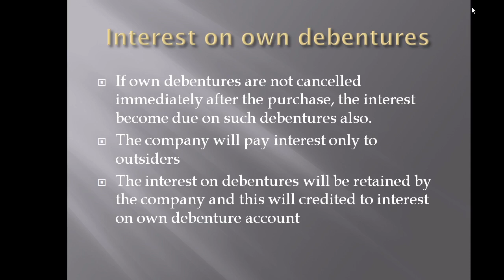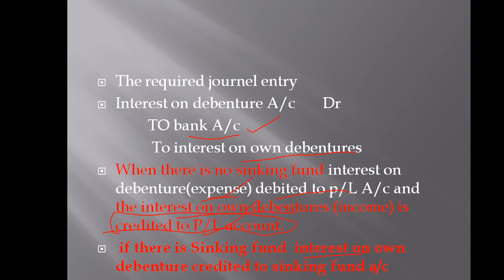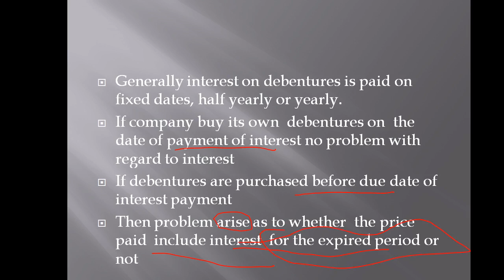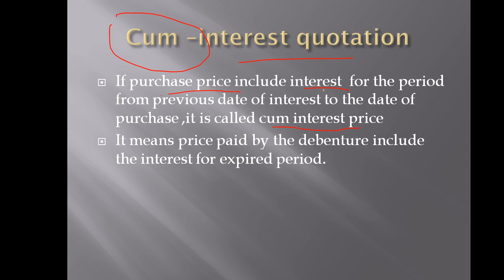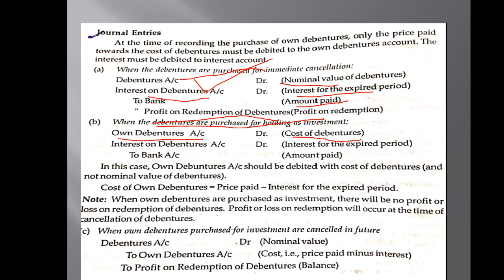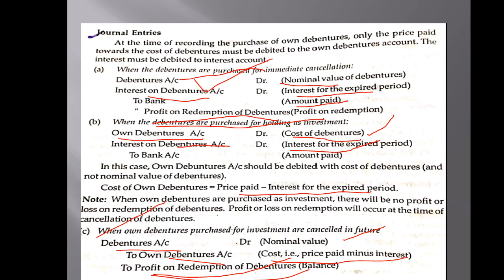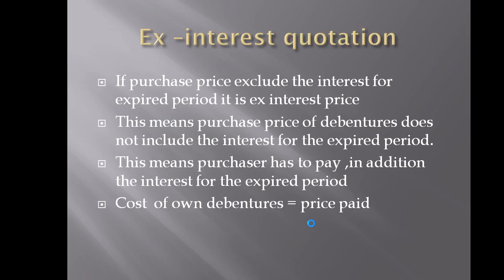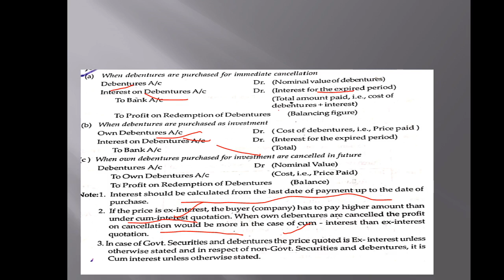Interest on own debenture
Cum interest and ex interest, meaning , journel entries